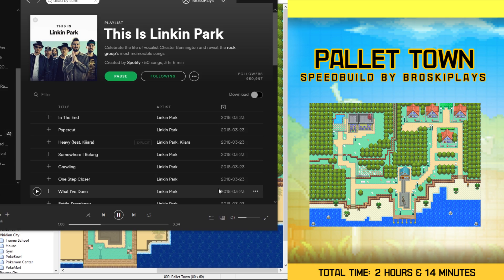Pallet Town (REIMAGINED) - Map Speed Build RPG Maker XP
Pallet Town (REIMAGINED) - Speed Build RPG Maker XP

Reimagining Pallet Town for my upcoming Pokémon Fan Game.